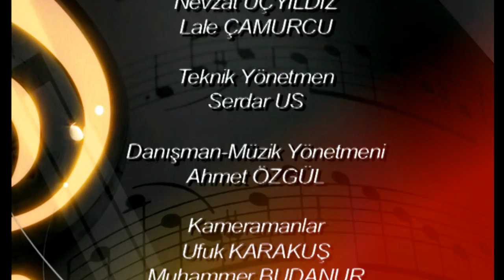ATIM ARAPTIR BENİM / BENGİ BAĞLAMA TOPLULUĞU / MEDYADA YER BULAMAYAN SESLER, ESERLER / PART 341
Atım Araptır Benim Yüküm Şaraptır Benim
Ankara Türküsü
1)Kaynak Kişi :Bay Halil (1938)
Derleyen: Mahmut Ragıp Kösemihal-Hulusi Suphi Karsel
2)Kaynak Kişi : Mucip Arcıman (1952 )
Derleyen : Nurettin Çamlıdağ
Türkünün, TRT kayıtlarında Mucip Arcıman' dan , Nurettin Çamlıdağ tarafından 1952 yılında derlendiği belirtilse de, 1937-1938 yılında Mahmut Ragıp Kösemihal ve Hulusi Suphi Karsel tarafından Bay Halil' den derlendiği başka bir kaynak bilgisi mevcuttur.

Okan Murat Öztürk, Özay Önal ve Erdem Şimşek’in oluşturduğu Bengi Bağlama Grubu, Ankara, Türküsünü Yediveren orkestrası ile birlikte yorumluyor.
Grup, Okan Murat Öztürk’ün girişimiyle 1988 yılında kuruldu. Daha önceleri Okan Murat Öztürk, Özay Önal ve Gökhan Öztürk’ ten oluşan gruptan Gökhan Öztürk’ ün ayrılmasından sonra Erdem Şimşek gruba dahil olmuştur.
Ulusal ve uluslararası sayısız festivallerde konser ve resitaller veren grup; “21. Yüzyılda bütün dünyada oluşacak yeni müzik formları, yeni müzik türleri , yeni müzik formları, yeni müzik akımları köklerini Anadolu coğrafyasından alacaklardır (NÜ) ” tezinin en önemli temsilcilerindendir.

İzlediğiniz Görüntüler, yapımcılığını ve yönetmenliğini Lale Çamurcu ile Nevzat Üçyıldız, tonmaysterliğini Murat Saltık, Murat Ekmekçi, orkestra seslendirme tonmaysteri Tansel Doğan, kurgusunu Fatma Uygun ve Özlem Aktan yaptığı Ocak 2009-Haziran 2011 yıllarında yayınlanan Yediveren programından alınmıştır.